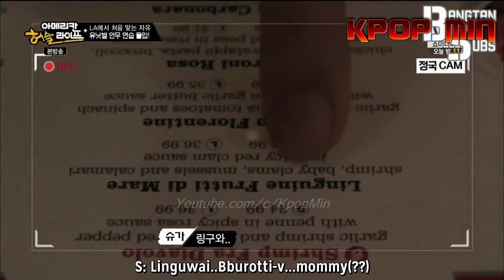BTS (방탄소년단) Being Themselves